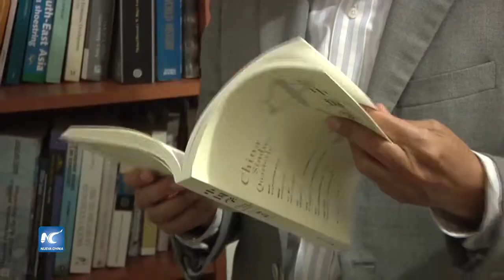Kuczynski busca consolidar relaciones con China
Perú busca consolidar las relaciones con su principal socio comercial, China. Así se lee el anuncio de la visita del virtual presidente electo peruano, Pedro Pablo Kuczynski, al país asiático, una vez que asuma el cargo.